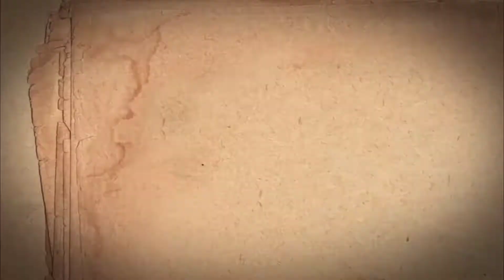El día que conocí a Natalan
Este video fue posible por un directo de Natalan el cual dejaré su enlace

Fue una ocasión espacial para mí el poder conocer a Natalan un creador de contenido que me inspira a la hora de crear contenido, espero alguna vez ser tan bueno como el a la hora de expresar sus ideas, podría decir el mejor San Valentín que alguna vez habré tenido xd, es por eso que quería dejarlo registrado en mi canal.